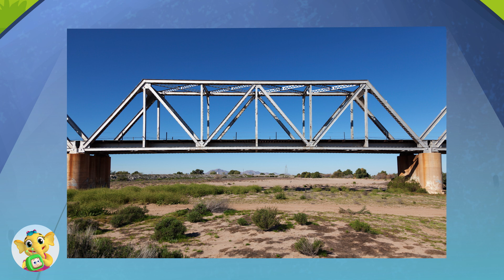Our Little Forest Friends | How Gravity Pulls Things Down| DARWIN & NEWTS |Science cartoon for Kids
Join Darwin & Newts on an exciting adventure in the forest as they discover how gravity pulls things down! 🌍✨ With fun experiments, songs, and laughter, kids learn science in a simple and playful way. Perfect for preschool and early learners. 🎶👧👦

Join the curious sibling duo Darwin and Newts on another fun-filled adventure as they explore early science and engineering in the great outdoors! 🌍 This time, they're on a mission to help their grumpy frog friend Burpee get some peace and privacy by building a sturdy rock wall! 🐸💬

With help from their wise deer friend Wapati, and some funny moments with Heni and her cheeky parrot Kea, the team learns about construction, teamwork, and how to solve real-world problems using STEM principles! 🧪🔧

Perfect for preschoolers and young explorers, this episode encourages problem-solving, creativity, and outdoor learning – all while having a blast with lovable characters and science fun! 🎒🌈

👉 Can Darwin and Newts finish the rock wall in time? Watch now and find out!

Welcome to the official Baby Toonz TV YouTube channel!
Emmie the Elephant is a collection of family songs. She will take your little ones to a new level of family fun and learning. We ensure a safe platform for families with the best content to enjoy and develop together.